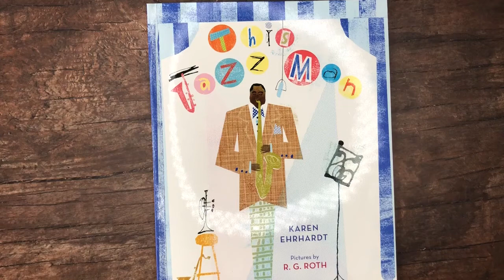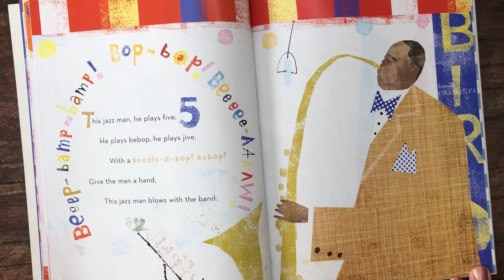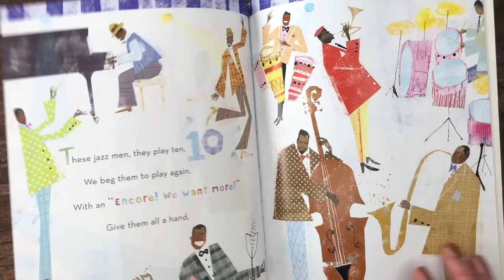This Jazz Man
This song is a variation of the children's song, This Old Man.  This Jazz Man explores all the different jazz musicians and pays homage to many famous performers.